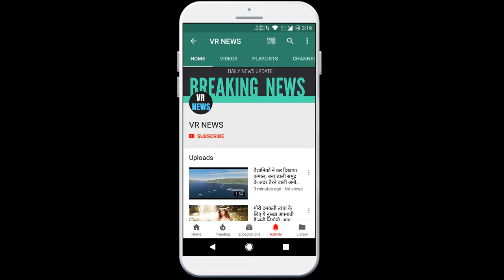ओह माय गॉड 370 धारा हटाने के बाद पाकिस्तान घबराया, अब POK की जमीन को चीनी कम्पनियो को बेच रहा, ...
Oh my God, after the removal of section 370, Pakistan panics, now selling POK land to Chinese companies, see what will be planning now? Talking about Pakistan, it is going to do a big conspiracy at the moment, in light of Corona virus infection. Is engaged in other things, Pakistan is going to bring army personnel and officers to PoK and wants the demography of PoK to be completely changed. Of? According to secret information found in Pakistan, all the retired soldiers of Pakistan will be settled in different corners of PoK while in the construction of China Pakistan Economic Corridor, Pakistan laborers will also be settled in PoK i.e. to make China happy The Government of Pakistan has taken this decision and is giving the land to Chinese companies. AK Mahapatra, Professor of International Studies at JNU, said that the way the Government of India removed Article 370 from Kashmir, in the same way, the Government of Pakistan is very much afraid and it is thinking that India should not capture the POK. He has started selling his land to China. In PoK, Pakistan had also kept people suffering from coronaviruses there, due to which many people had also demonstrated against Pakistan, due to fear that changes in demography are taking place. Talking about the Government of Pakistan, it is doing the work of selling land to Chinese companies, when talking about China and Pakistan, they are supporting each other very much at this time, perhaps their motive is connected to each other.

VR NEWS !!